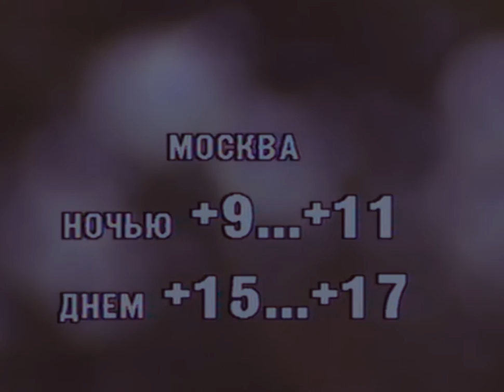прогноз погоды 11.11.88